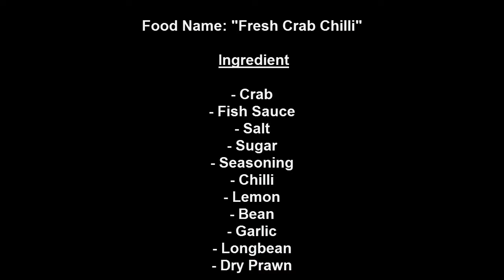Village food factory | Fresh Crab Chili | food in my village | traditional food in Cambodia #28👈